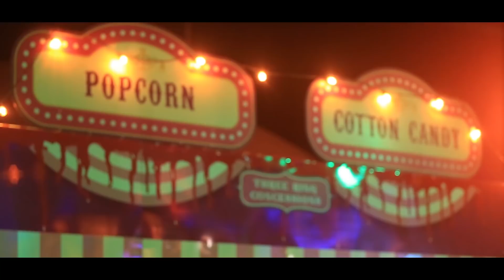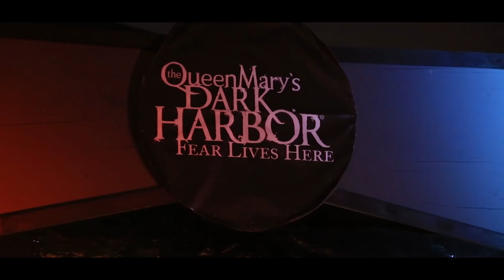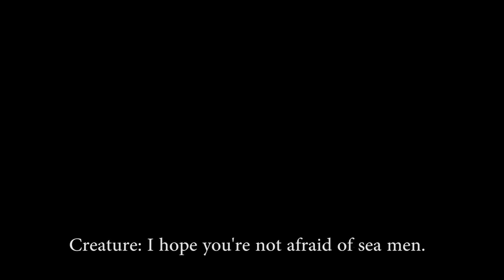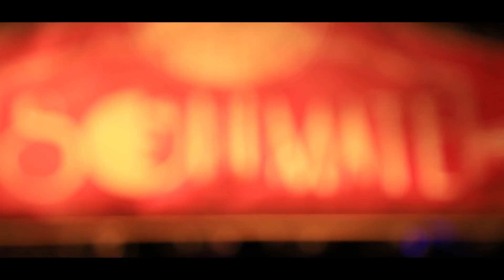Facing My Worst Fear | LA Story Calabasas EP 12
Ghouls and demons aren’t the only things haunting the group when they arrive at Queen Mary’s Dark Harbor. The drama between Kaylyn and Shelby forces the squad to take sides, one of which won’t make it through the haunted night.

Created by: Autumn deVitry
Supervising Producer: Tara Cole
Producer: Justin Johnson
Associate Producers: Ryan McManus
Line Producer: Sean Saley
Editors: Chris Rogers
Director of Photography: Kevin Castro
Cam Op: Daryl Gilmore
Production Assistants: Tina Poston, Charlie Emerson, Omid Afshar

→ follow AwesomenessTV! ←